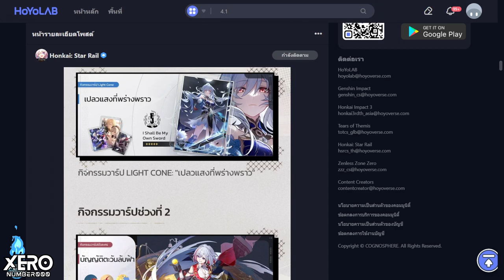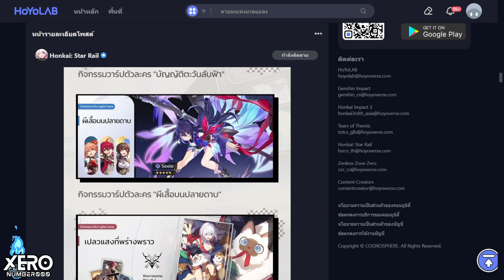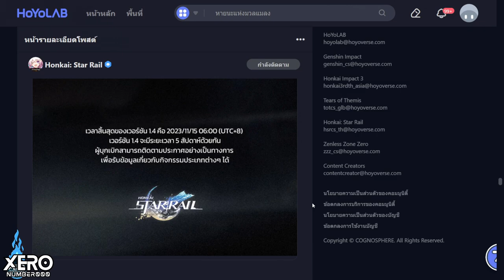【🎮Update】อัพเดทข้อมูล Patch 1.4 ตื่นจากฝันวันเหมันต์ (มีเพิ่มในหมุด)🚂I Honkai Star Rail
คลิปไม่รวมรายละเอียดกิจ collab ร้าน
0:00 Intro!! มา
0:45 เรื่องที่ 1 : กาชาตัวละคร & Light Cone 1.4
2:31 Jingliu ✦ 5 (น้ำแข็ง-ทำลายล้าง) - ถ้าออกรายละเอียดเพิ่มเดียวบอก
4:44 Topaz ✦ 5 (ไฟ-ล่าสังหาร) - ถ้าออกรายละเอียดเพิ่มเดียวบอก
8:27 Guinaifen ✦ 4 (ไฟ-ลบล้าง)
9:54 เรื่องที่ 2 : เนื้อเรื่อง
10:29 เรื่องที่ 3 : กิจกรรมใหม่
12:35 เรื่องที่ 4 : แผนที่ใหม่ 2 อัน
13:08 เรื่องที่ 5 : มอนเตอร์ & ระบบอัพเดท
14:24 ปัญหาใหญ่ใน 1.4 ของผู้เล่น
14:58 Code และ Pv ตื่นจากฝันวันเหมันต์ (EN)
📌รวมมิตร Code Live 1.4 📌
ใช้ซะนะ เดียวหมดอายุ
Code 1: TAP8H27JBRGP
Code 2: SPRZ272S9JB
Code 3: MT79YKNKARJX

1.จงรับชมด้วยความสุภาพเรียบร้อย
2.ไม่พูดถึง  บุคคล/หัวข้อที่ไม่เกี่ยวกับหัวข้อการสนทนา
3.จงสปอยน์เนื้อหาเฉพาะเมื่อได้รับการร้องขอ
4.จงเป็นมิตรสหายที่ดีต่อกัน ไม่แสดงความเห็นเชิงลบ
5.จงรับชมอย่างสนุก และเป็นพลังบวกต่อไป